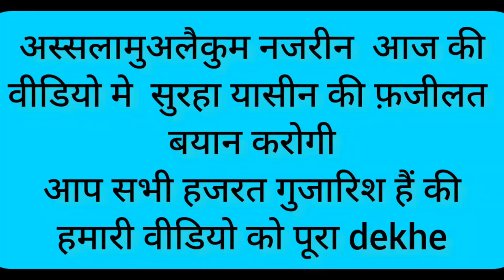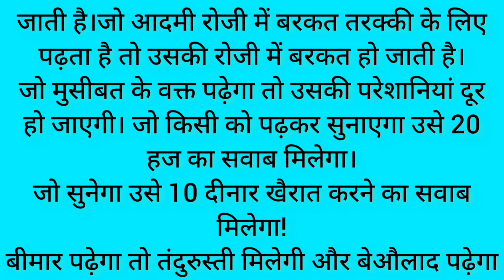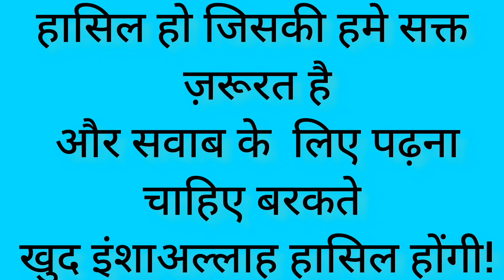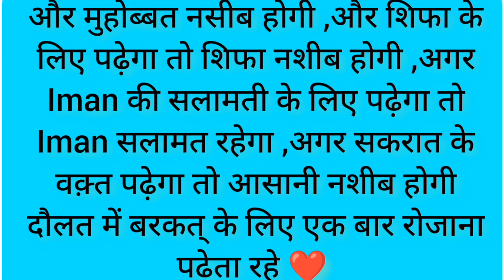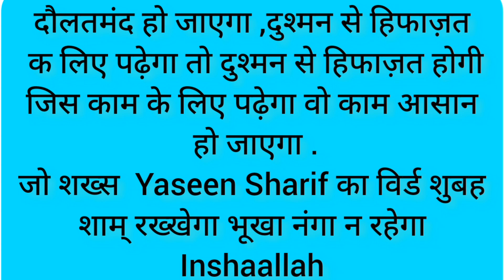यासीन शरीफ की फजीलत || Yasin shrif ki fajilat || Surah yaseen ki fazilat || एक बार जरूर सुने ||story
यासीन शरीफ की फजीलत || Yasin shrif ki fajilat || Surah yaseen ki fazilat || एक बार जरूर सुने ||स्टोरी

is video mein humne surah Yaseen ki fazilat ke bare mein bataya hai surah Yaseen padhne ke fayde bahut sare hain lekin humne Hadis mein se chun chun kar kuchh fajilat bayan Kari Hain aap sabhi Hazrat se gujarish hai surah Yaseen ki fajilat ko sune aur apne doston ko share Karen niche diye Gaye link per click karke Facebook aur Instagram se join hona chahte Hain vah log join ho sakte hain aur hamare Facebook page ko bhi follow kar lijiye .

Facebook page ,: Roshni islemic Teacher

Yasin shrif kr fayde
surah yasin
Yasin ki fajilat
surah yaseen ki fazilat kya hai
surah yaseen wazifa
Lessnobale stories
hindi story
moral stories
hindi storiehindi stories
Prophet stories
quran recitation
Quran
surah Yaseen Sharif
Yaseen Sharif ki fajilat
Yaseen shrif padne ke fayde